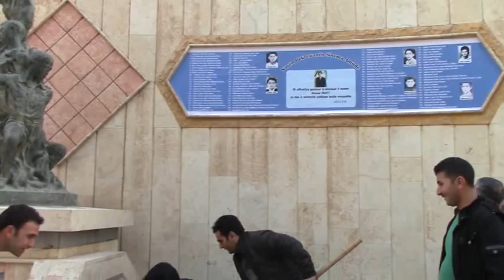سينما عامودا 13-11-2013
ARTA FM